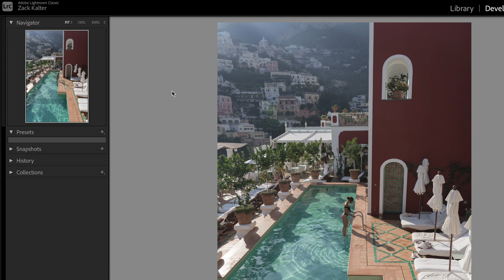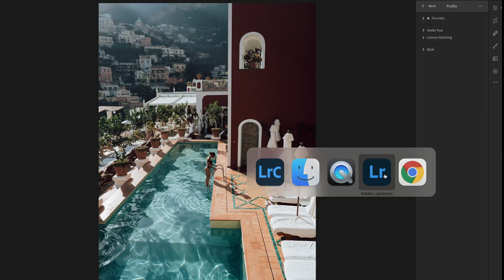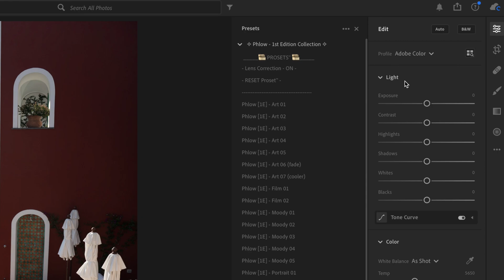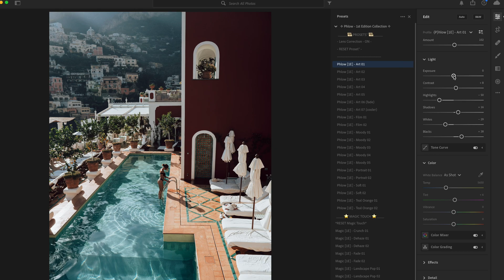How To Install Phlow (Presets) Into Lightroom | Best and Easiest Way!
Hi and thanks for downloading The Phlow! And if you're just looking for preset importing help, we hope you find this video useful. This is by far the easiest way to install Phlow Prosets (Presets) into Lightroom for Desktop and Mobile!